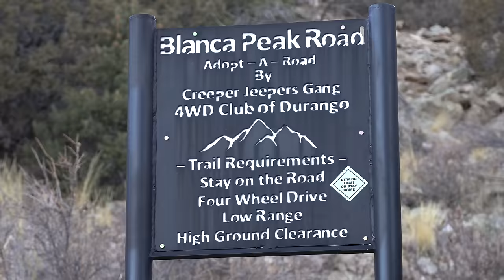Blanca Peak: Skiing Colorados 4th Highest Point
A random visit to Creston Peak last year has led to a return trip back to this corner of Colorado. First we sandboarded the Sand Dunes National Park and the next day we climbed Blanca Peak. This Colorado 14er is tucked away in a rugged looking corner of Colorado. It's a unique mountain range that rises up on the edge of a giant, flat expanse. The visual contrast is stunning and well worth the visit. Even Christof couldn't deny its majestic beauty as he suffered to it's summit.